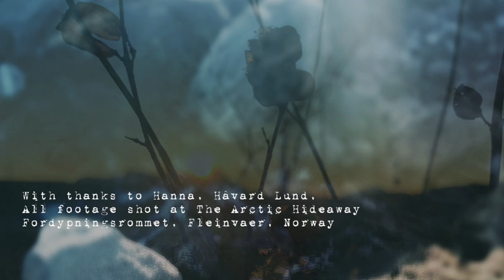Fordypningsrommet, Fleinvaer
I was lucky enough to spend a week as artist in residence on a tiny island in the arctic circle this January, invited by Norwegian musician and innovator Håvard Lund. It was a unique, beautiful & unforgettable experience. Whilst there, I spent two days taking photographs & five days very ill...but recorded the hardanger fiddle playing and singing of a wonderful woman called Hanna. Here, I set her work to some images that I filmed on the island.

The eerie noises you hear at the beginning and end of the video were recorded on the island's jetty. Whilst first I thought they might be the songs of whales, I think now they are the song of the island sighing in the wind. Two pieces of metal rubbing together and making the sound of ice glinting beneath the resonance of stars.
Here is the poem that was gifted to me by the island. A place that didn't need my music as it had so much music of its own.

1.
Moss, Ice, water, stone
We are a game played by the Arctic winds:
Those old sky gods who could not let go
But rode here on the snow white backs of thundering stallions,
Whinnying storm clouds, their hooves, the grey metal dawn across the water.
They take their dice and roll Aurora
Skittering like stones across the ice-ridden sound.
Their clapping hands producing only silence,
Louder than temple bells.
Here, stone endures and brittle breaks.
The water in me longs to be part of the sky
And moss and seaweed wait beneath the ice
To taste remembered starlight.

2.
My love cloaks me in fur and feathers
At my throat, a choker of emeralds
The world, a mantle of grass
Beneath a clamour of rose-capped mountains.
I am earth, sky and stars.
I am the sun’s slow ascent and burning fall
A smattering of islands at my breast
And my heart slow as the beat of icebergs.
I am the sound of all things.
The silence when all things are still.
I am the moon that spins a half circle under glass
And returns with the eider,
Wings reflected in the mirrored sea.

3.
Water, ice, moss, stone.
I am the North Star and the compass point
The pivot and the sinking of ships
The place where silence is born
In the squalling of rain upon ripple,
From the mouths of seabirds who dip their wings into the sea like iron tongues
To taste salt and starlight
Sealed up in blues and greens and greys
Where the old gods speak in the silence
And the silence is full of the chatter of gods.
Where the chatter of gods is in the silence.

Moss, earth, water, stone